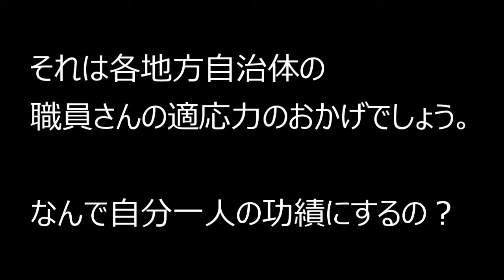【隠居TV】河野太郎の長所と短所（河野太郎の記者会見８）